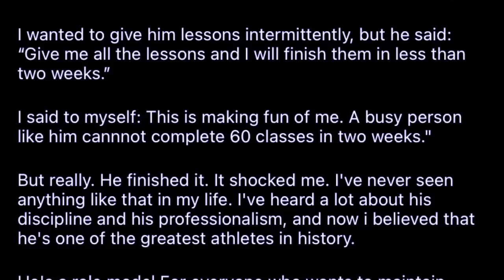iathuh u doctor na brazil ba u ronaldo un lah ban lehkai football haduh 60 sem peit na kaei kadaw